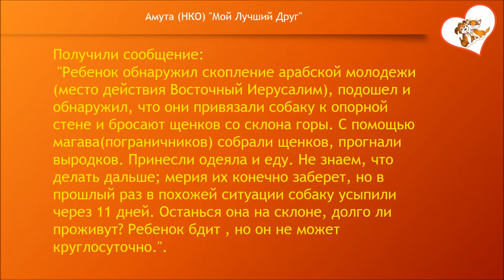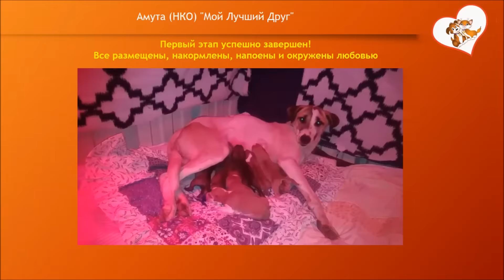Спасение мамы со щенками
Мальчик увидел, как в Восточном Иерусалиме арабские подростки привязали собаку к стене и бросают ее щенков в овраг. При помощи пограничников подростков разогнали и нашли всех щенков. Далее обратились к нам.